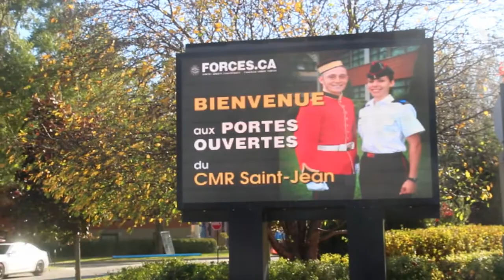Portes ouvertes 2017 au CMR Saint-Jean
Journées portes ouvertes au Collège militaire royal de Saint-Jean, avant le retour prochain du niveau universitaire.